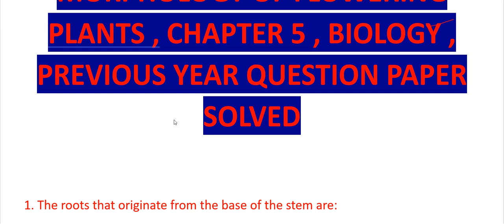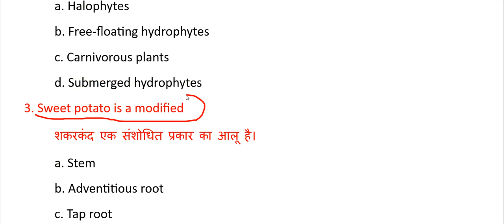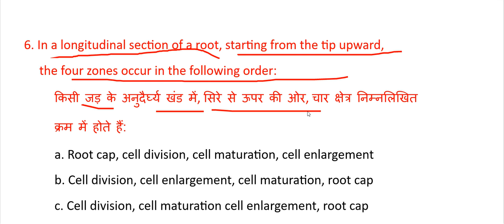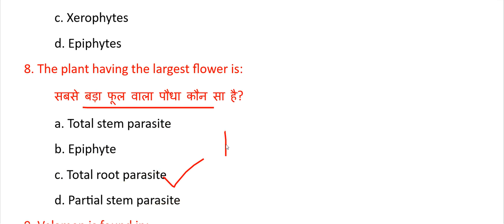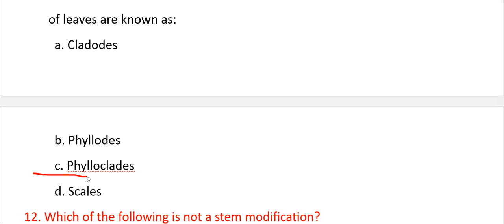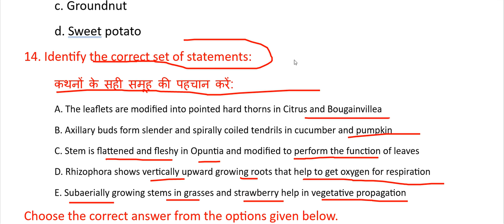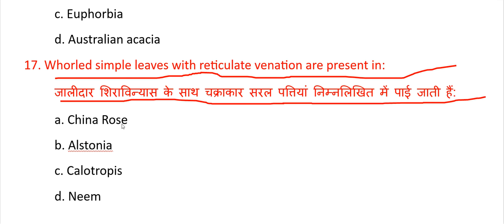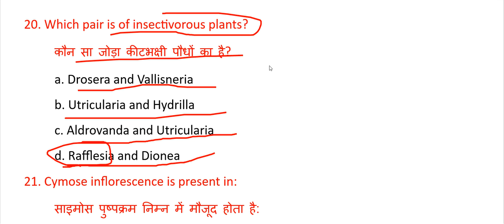jharkhand bsc nursing entrance exam preparation 2024 -25 || previous year question papers solved